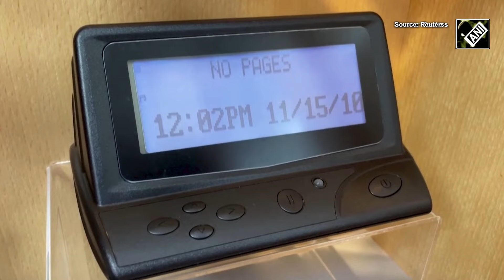Lebanon Blasts News | Hezbollah Retaliates After Pager Attack, Explosions Heard Near Lebanon Border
A day after thousands of pagers exploded simultaneously in parts of Southern Lebanon, air raid sirens wailed out near Israel's border with Lebanon. As the air raid sirens wailed out for the missile interception, a fire was seen near Israel's northern border with Lebanon. The incident was reported after Hezbollah promised to retaliate against Israel, accusing it of exploding the devices. At least 12 people died and nearly 3,000 were injured after series of pagers exploded in parts of Southern Lebanon on Sept 17. (Source: Reuters)